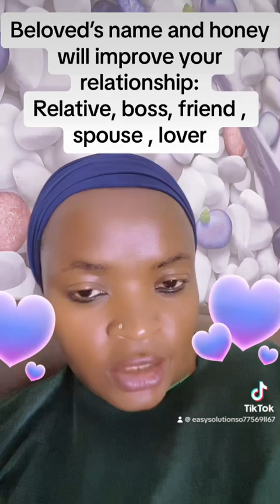Honey and name can bring them back